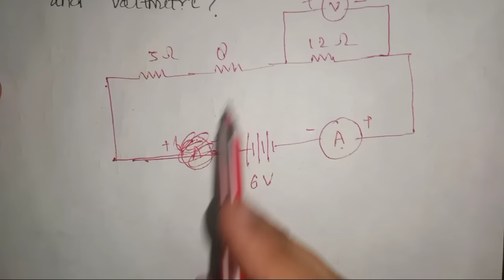Full Ncert Intext questions Ch-12 Electricity Class 10 Science Ncert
We will discuss all the ncert intext exercise in a detailed manner with full notes .

Here some of the lectures of class 10 science  are –

Chapter -1 Chemical reaction and equations || Class 10 chemistry || Full lectures with all ncert exercises explained